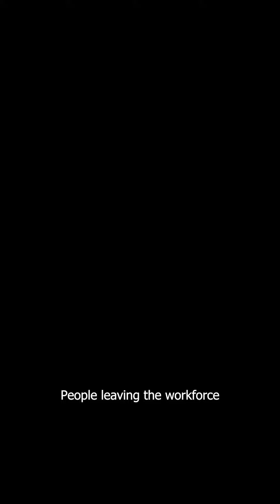No safety net!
No safety net. Leave your shitty jobs! You can survive with a growth mindset! Listen to yourself.